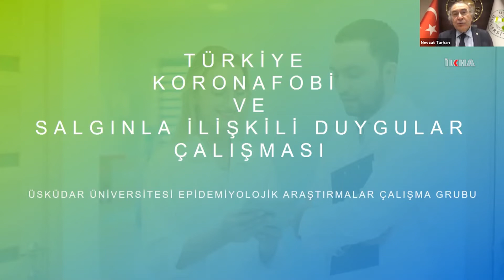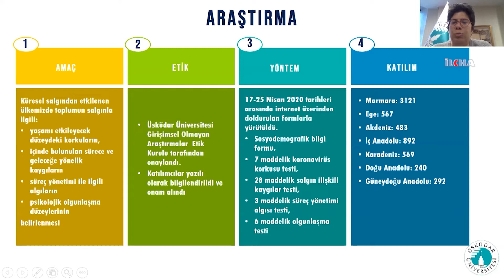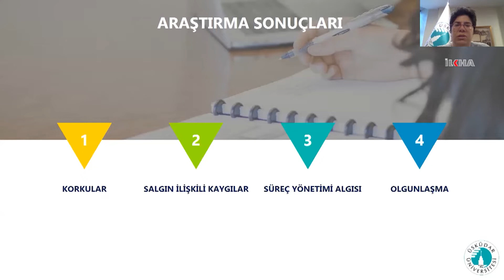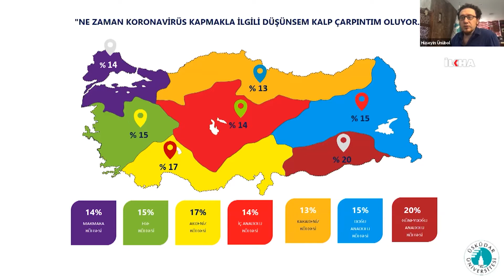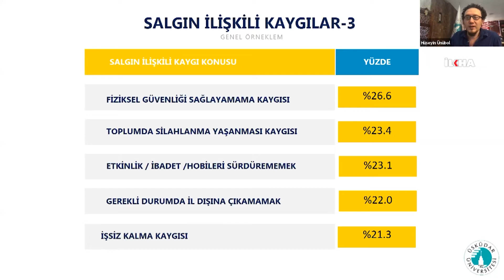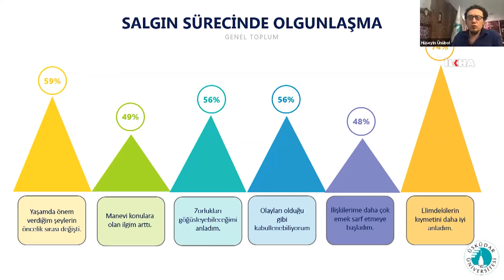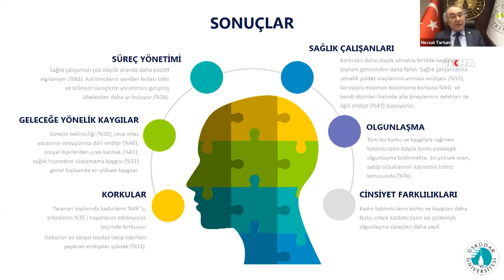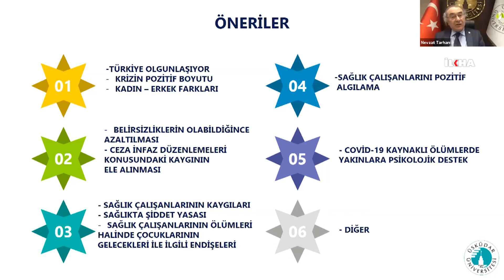Türkiye’nin "Coronafobi Haritası" açıklandı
​Coronavirus'ün yol açtığı Covid-19 salgının toplum psikolojisine yansımaları bakımından Türkiye’nin en geniş katılımlı araştırması, Üsküdar Üniversitesi tarafından gerçekleştirildi.

Değerli İzleyicilerimiz;

TÜRKÇE

KÜRTÇE-KURMANCI

ARAPÇA

İNGİLİZCE

FARSÇA

KÜRTÇE-SORANİ